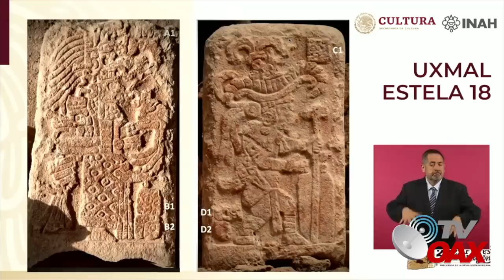Mira esto!Arqueólogos quedaron con boca abierta al descubrir esta valiosa pieza en ruta Tren Maya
En Yucatan arqueólogos descubren pieza unica y sagrada por donde pasara el Tren Maya, cientos de años bajo tierra y hoy sale a la luz.